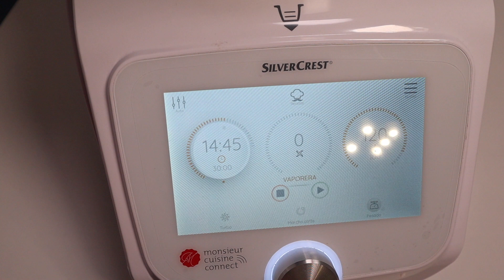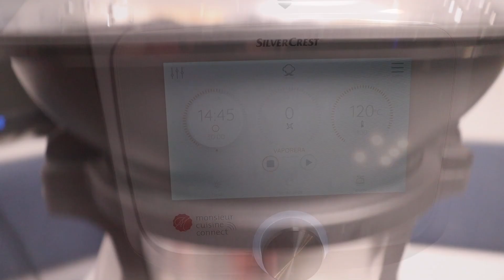MENÚ COMPLETO SALUDABLE Y RÁPIDO EN MONSIEUR CUISINE, MAMBO Y THERMOMIX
Hoy os traigo un menú completo saludable y riquísimo, que podéis hacer fácilmente en Monsieur Cuisine, Mambo o Thermomix.
El menú consta de primer plato, segundo plato y postre. Los ingredientes que necesitamos para 2 personas son:
- Para el primer plato, que es una ensalada de judías verdes:
  . Unos 400 g de judías verdes pesadas antes de quitar los bordes.
  . 2 patatas
  . 2 zanahorias
  . Aceite de Oliva Virgen Extra, vinagre de manzana y sal
  . Podéis también si queréis poner atún, huevo duro, cebolla, etc

- Para el segundo plato, que es un rollito de pollo con jamón y queso:
  . 4 filetes de pechuga de pollo más bien pequeños
  . Unos 115 g de jamón york en lonchas finas
  . 4 o 5 lonchas de queso al gusto
  . Sal
  . Yo lo mojé en salsa de soja, pero esto es opcional

- Para el postre:
  . 2 plátanos maduros
  . El zumo de media naranja
  . Un poquito de canela

Os dejo el enlace a mi cuenta de Instagram por si aún no me seguís. Ahí podréis participar en sorteos exclusivos entre otras cosas